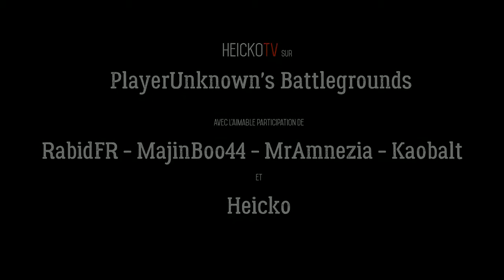Video Kill #1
Vidéo de mes kills sur pubg pour la période d'Halloween avec RabidFR, MajinBoo44, MrAmnezia et Kaobalt !